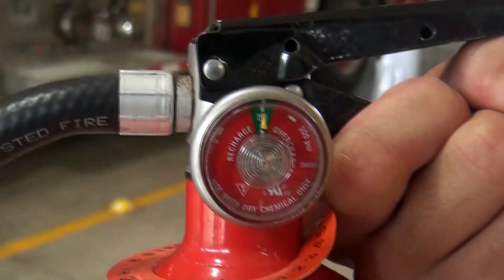Expertos recuerdan la importancia del extintor dentro de los vehículos